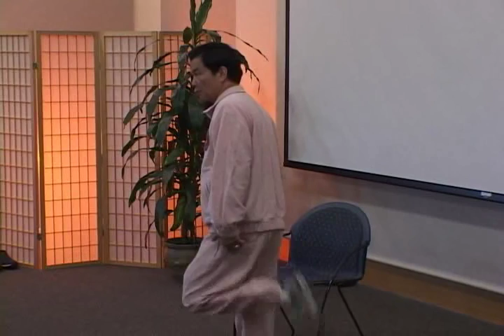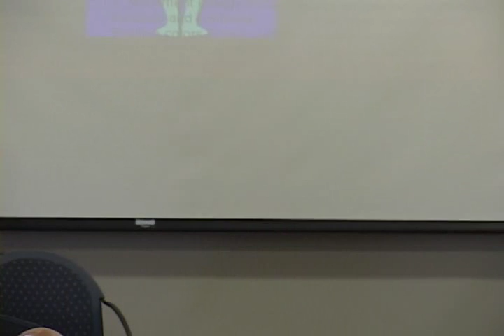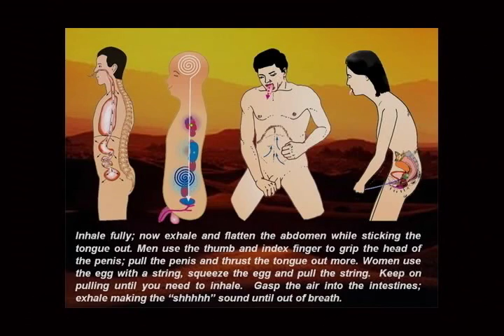Boosting the Immune System